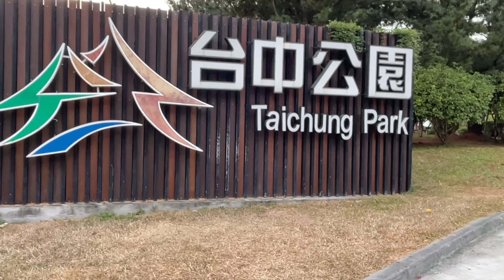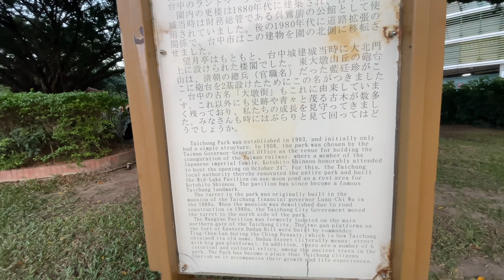TAIWAN VLOG: WALKING AROUND TAICHUNG PARK || THE OLDEST PARK IN TAICHUNG BUILT IN JAPANESE ERA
The Taichung Park is an urban park in North District, Taichung, Taiwan. It is the oldest park in Taichung. It was built when Taiwan was under Japanese rule and is also called “Chungshan Park”. Taichung Park is the designated spot of tourists. You can row the boat in the lake and enjoy the beautiful surrounding. The blue sky, white clouds and clear ...